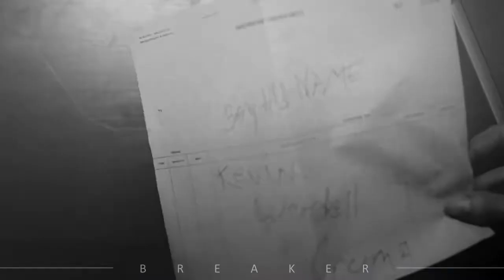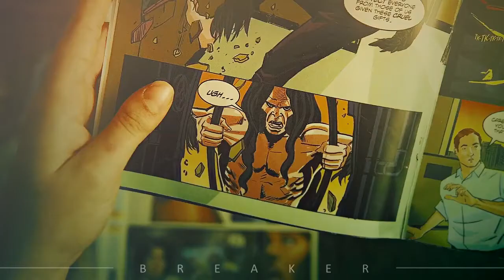» already gone [casey and kevin] (repost)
"We're the same?"

Edited by breaker (thestruidora)
*Plagiarism is a crime

better with headphones. (I THINK)

Theme: "You're the victim."

I've been waiting for Glass to come out just so I had more scenes of them together, but then when I actually saw the movie, McAvoy put me in tears so bad that I couldn't work with it for literal months. That's how talented that man is *drooling a bit*.

EDIT: I posted this a while back, and it got a nice bit of traction, but unfortunately the video got blocked in... all the countries. So, that's fun, huh? I tried every way I knew how to download the best quality possible of the original video ('cause I had already deleted the file in my computer), but even thou I'm the one that posted the damn thing, it's really hard to download a blocked video (as I came to realize). Anyways, I hope this works. Love ya!

(I'm Brazilian, my english is terrible)